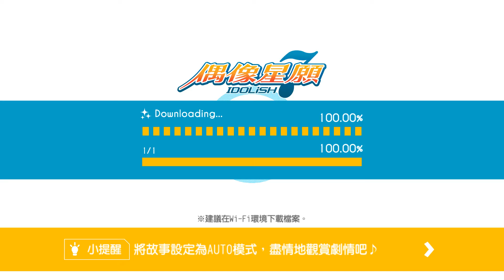第2部 第13章第3話前 2020 03 23 09 43 13 130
這首歌沒有打過 速度應該要再調慢的，不過MV有開出來 就只能硬著頭皮的打歌了吧 結果還分心了。
緊接著第二部登場!!! 看到這裡很開心~~ 先說我很滿意第一部的劇本，覺得寫的太好了!!!(๑•̀ㅂ•́)و✧在成名前遭遇的現實面及個人故事及公司經營都可以透過這些事件來更深入的瞭解彼此的立場，也有很多的笑點(這也是我迷到的一個地方，真的會笑翻o(☆Ф∇Ф☆)o)也是勵志的偶像故事，這是最鼓舞擁有想成為偶像的人在實現夢想的旅途中會碰到的問題，要怎麼去面對和處理，當然粉絲也能藉這個機會更認識自己所喜歡和支持的對象!!!*ଘ(੭*ˊᵕˋ)੭* ੈ✩‧₊˚
第二部角色的表情有增加耶~~ 超開心的!!!ヾ(´︶`*)ﾉ♬
連服裝也有更動是很讚的一件事呀!!!有點成名所以衣服穿的更好了~~ 這也很感謝遊戲團隊，讓他們又更帥了或是換了衣服再配表情又變得可愛了!!! ⁽⁽٩(๑˃̶͈̀ ᗨ ˂̶͈́)۶⁾⁾最後劇情就期待吧!!!